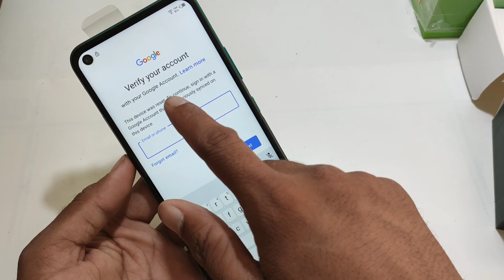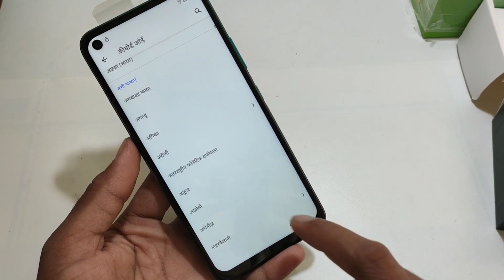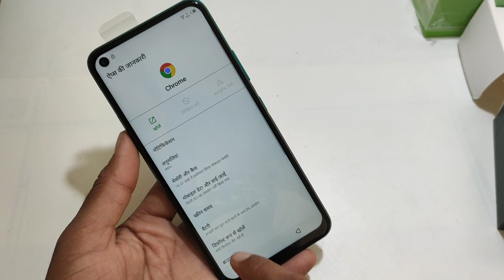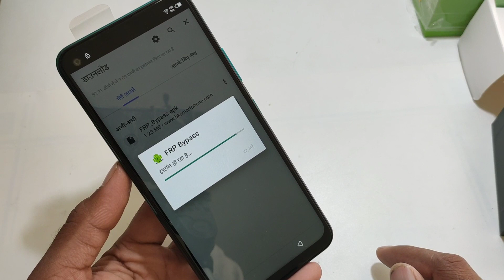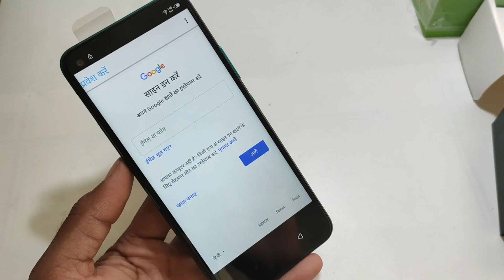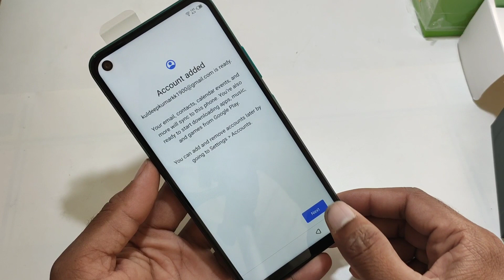Infinix Hot 9 ( X655D ) FRP Unlock Android 10Q 2020 Google Account Bypass Without Pc 100% Ok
ʟɪᴋᴇ   |  sᴜʙsᴄʀɪʙᴇ   |  sʜᴀʀᴇ   |  ᴄᴏᴍᴍᴇɴᴛ
●▬▬▬▬▬▬▬▬▬ஜ۩۞۩ஜ▬▬▬▬▬▬▬▬▬●